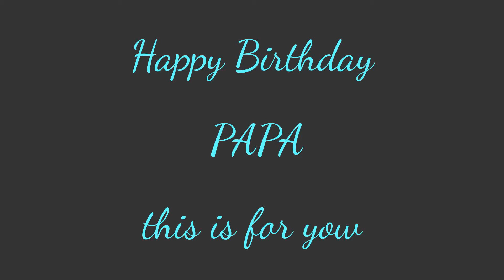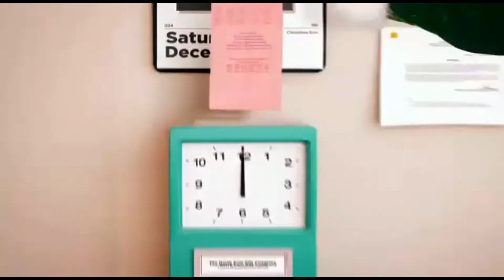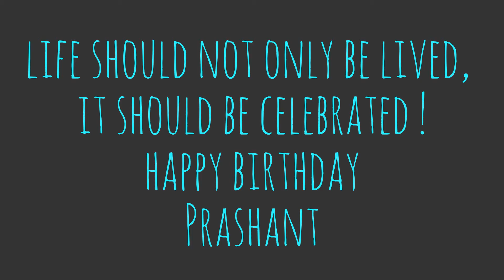My Edited Video